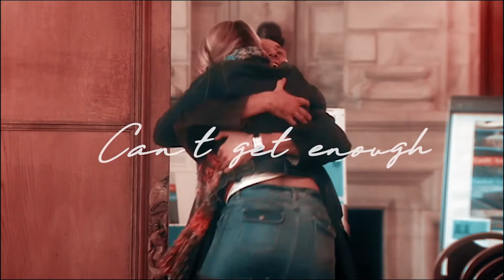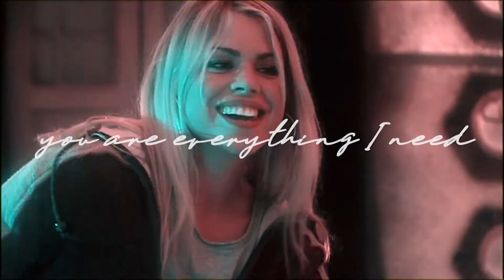9th doctor&rose | Don't deserve you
9th doctor is my favourite doctor and  I'm fascinated by the story of him and rose.
The lyrics of this song remind me of their story so I made this video to memory .